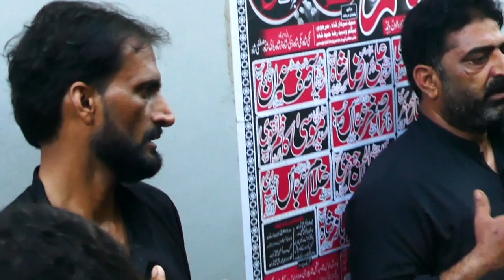Matam Dari-14-Safar-20-August-2024-Marariyan Syedan LALAMUSA=002